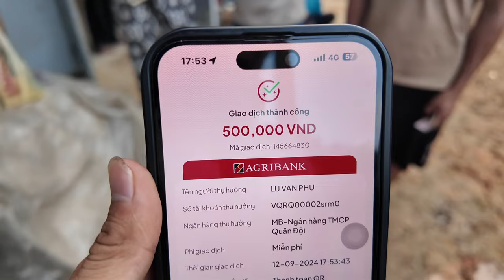Cận Cảnh 2 Hộ Gia Đình Bị Lũ Quét Lấp Đi Cả Nhà .Rùng Mình Với Nạn Nhân May Mắn Chạy Thoát Kể Lại